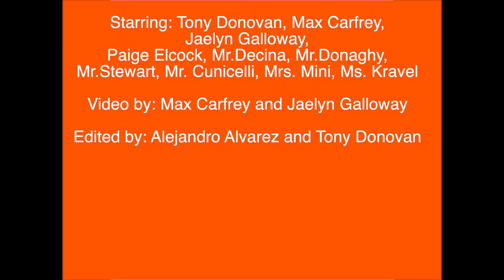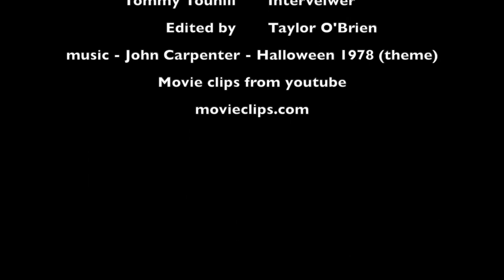10-29-21 H-Vision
A special Halloween episode with facts about the holiday and features on favorite candy and popular horror movies.